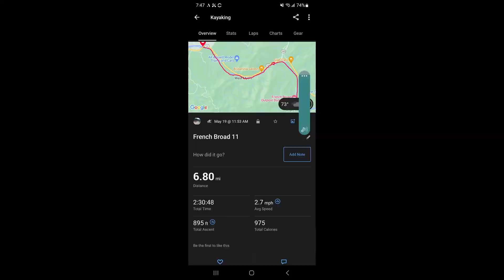French Broad 11 @ 4k cfs with 100 yard wave trains!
Kayaking the French Broad 11 with a rowdy wave train near the end